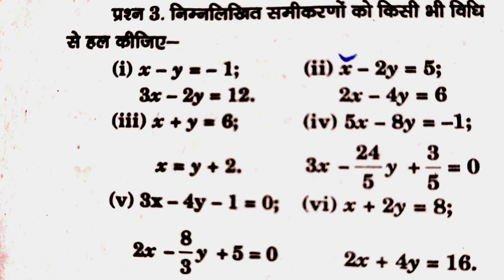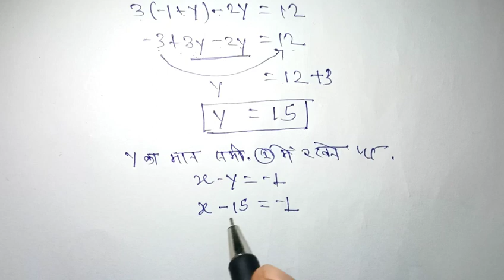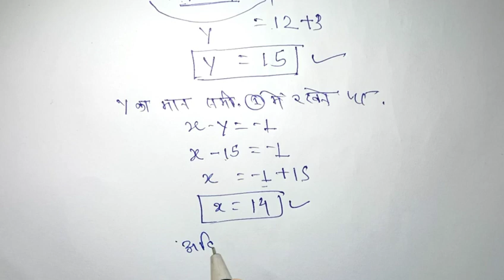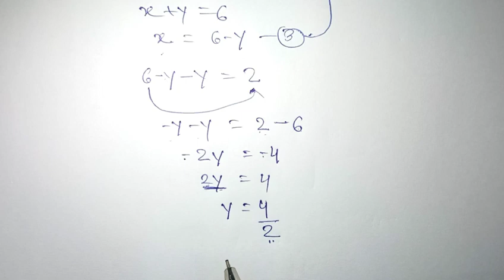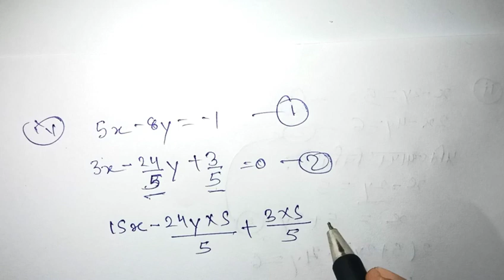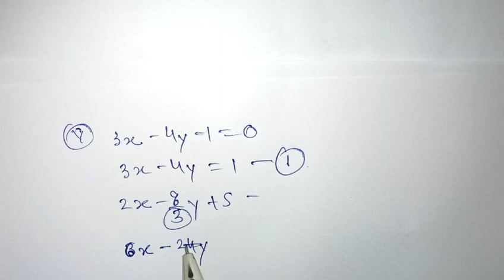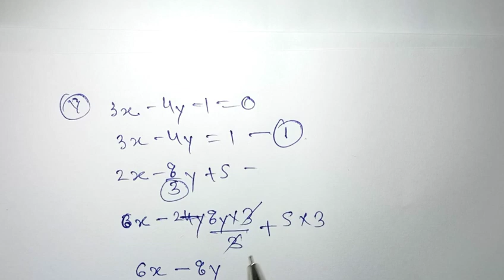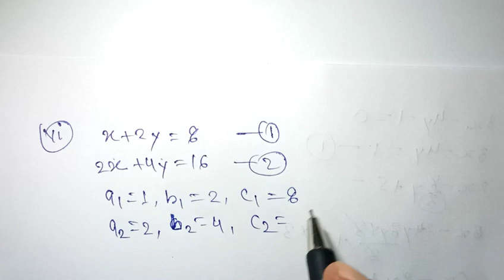कक्षा 10वी दो चरो का रैखिक समीकरण, class 10 maths, linear equations in two variable, full solution 2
कक्षा 10वी दो चरो का रैखिक समीकरण, class 10 maths, linear equations in two variable, full solution

cg board class 10, class 10 maths, maths class, maths class board exam, board exam maths class, full solution class 10, class 10 maths full solution,